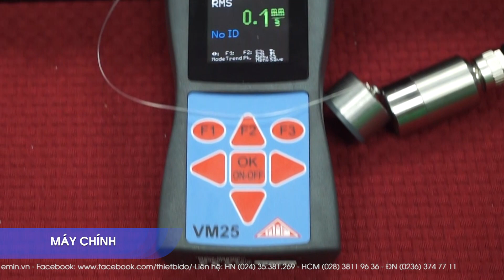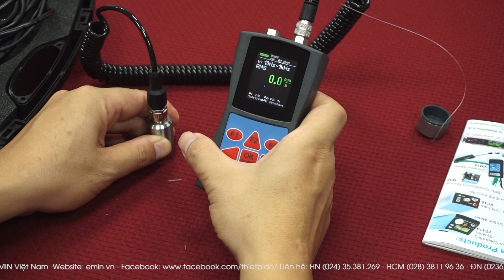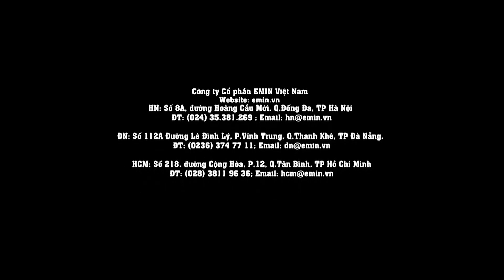EMIN demo Máy đo độ rung MMF VM25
Máy đo độ rung MMF VM25 (phân tích phổ, tốc độ vòng quay, nhiệt độ) dùng để theo dõi tình trạng máy theo tiêu chuẩn ISO 10816-1 / -3 / -6 / -7 vv .. Được sử dụng rộng rãi từ phòng thí nghiệm đến giám sát máy công nghiệp. Thiết bị cung cấp độ chính xác cao và đáng tin cậy cho nhu cầu của mọi người.
ĐN: Số 112A Đường Lê Đình Lý, P.Vĩnh Trung, Q.Thanh Khê, TP Đà Nẵng.